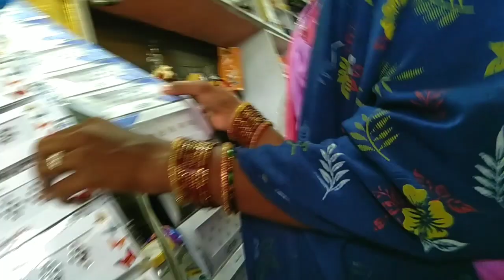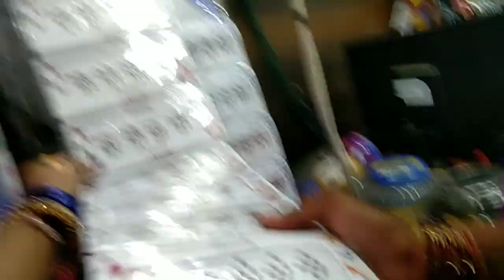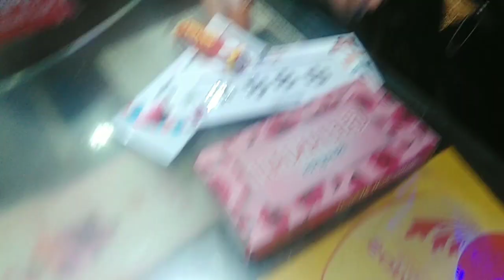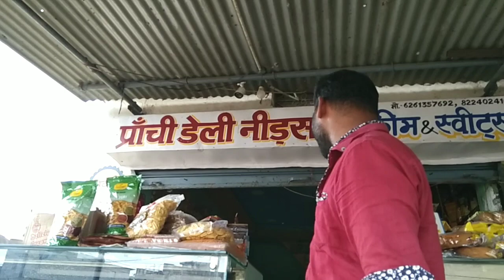कितनी परसानी हुई शोपिंग करने मे 😰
Aap sab kese hai

Plz supported this my channel

(5) YouTube New Channel 👇👇
RASHMI YOUTUBE WALI

THANKS. 🙏🏻🙏🏻